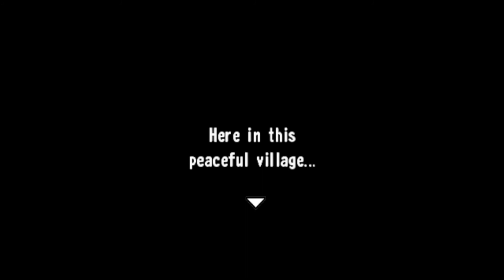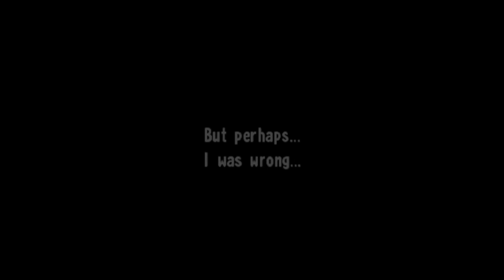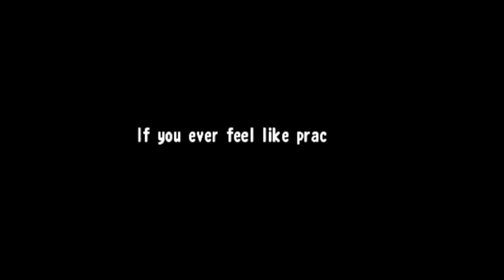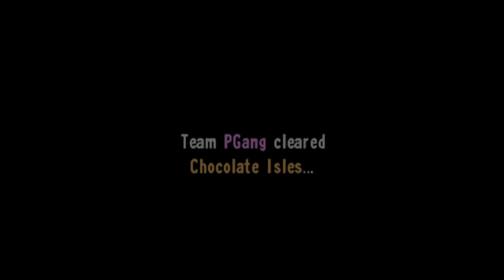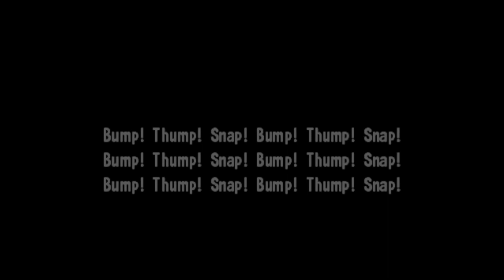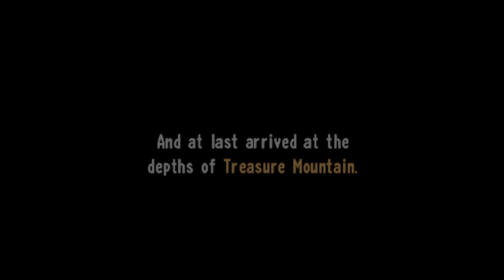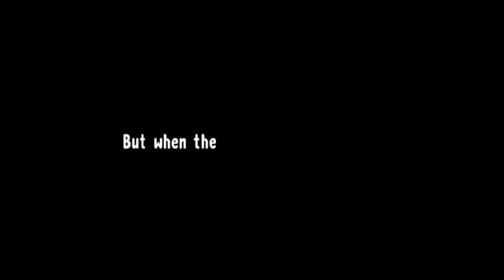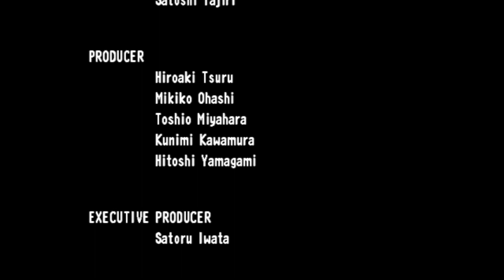All Cutscenes - Pokemon Mystery Dungeon: Tempest Adventure Squad (WiiWare)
Every cutscene in Tempest Adventure Squad. Please enjoy!